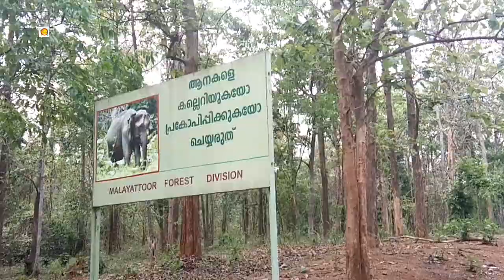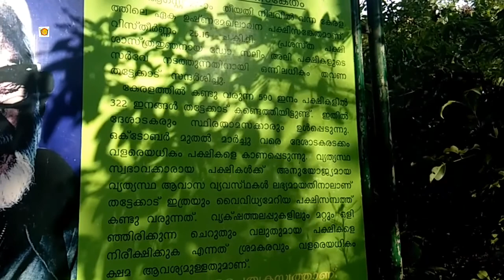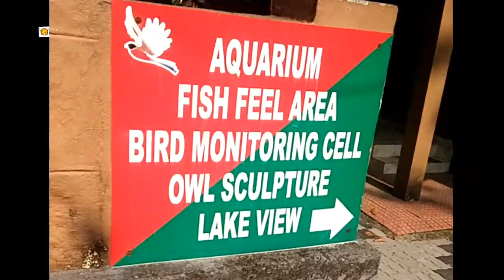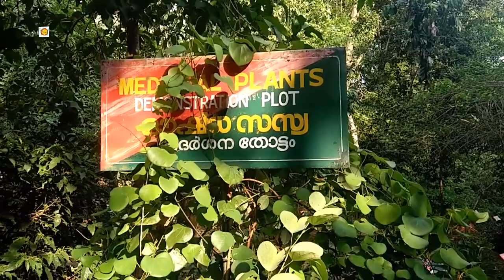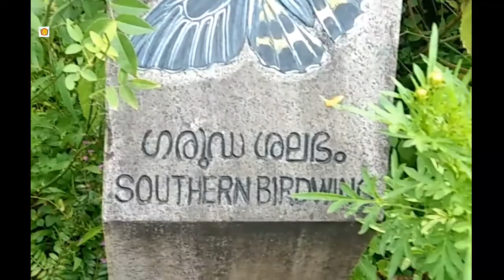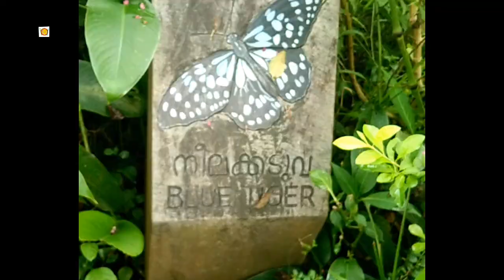🍽 ഒരു കൊച്ചു യാത്ര. | A Small trip vlog